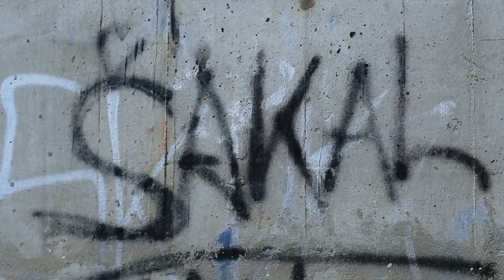LMR - Dalje, Dalje (Svetozar Gligorić) Official Video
Treći spot sa albuma 'LMR - Amano Mori' za numeru ‘Dalje, Dalje’. Pesma i spot su inspirisani likom i delom srpskih šahovskih VELEMAJSTORA, Svetozara Gligorića i Stanimira Nikolića. Želeo bih da se zahvalim prvo Bogu (Kosmosu)🙏 na svemu, a odma zatim i mladom blokovskom šampionu (legendi u nastajanju) iz bloka 62, Urošu! Uki koji ima 12 godina se iskusno posvetio ovom projektu. Herojski je  savladao ovaj podosta zahtevan tekst koji sam napisao. 😎❤️Tako da, pokažite mu ljubav u komentarima! I podršku, tako što ćete podeliti ovaj spot sa ostatkom sveta. Na mlađima sve(t) ostaje, Amin!! Hvala unapred!! 🙏💪❤️

Hvala Vuku 'Sekjuriti' koji je velemajstorski namontirao spot, Mašketu za preozbiljan Boom-Bap ritam, i mom bratu Flame-u na pokidanoj produkciji melodije bloka. Od vremena pa do sad! 🙏💪❤️
Takođe hvala mojoj porodici, prijateljima I svim dobrim ljudima na podršci!! 🙏💪❤️

Ovu pesmu bih posvetio svim mojim saigračima ove životne igrice zvane: HIP-HOP.
Da ste živi i zdravi!!

Svako dobro, prijatno!!
Vaš omiljeni, LMR. 😎

📽 Oficijalni Video za pesmu "Dalje, Dalje (Svetozar Gligorić)" sa albuma "LMR ~ AMANOMORI ”

(LMR)
Gle sinovi, sinovi; Kralj, Svetozar Gligorić,
Mudro pisani tripovi, taj Stanimir Nikolić;
Otvaranje Sokolskog, velemajstora blokovskog,
Brate, skačem skakačem; Skočiću dalje 100%;
Mnoge šegrte u igru poslo, zadovoljstvo moje,
Kol’ko god su raznorazni, naziru se moje boje;
Učio ih mnoge fore, njihov učitelj igre,
Pamte učenje škole, strašni Koelov sistem;
Neki kraljevi bez kraljice, znači sise;
Umovi prazni, k’o i stavovi, za bolje niste;
Neki su ostali na mestu, njima ponosim se,
Vi ste plejeri masteri, i ako ne igrate više;
Anatolij piše, niče novo izdanje,
Džabe žele mi da stanem, idem dalje-dalje;
Ključ za pokvareni sistem kuje Masamune Date,
Dok ne provale šta reči znače, palim sprave;

(I samo)
Skačem skakačem, i kažem dalje – dalje;
I savršene varijante šaljem dalje;
Život partija traje, ja idem dalje – dalje;
Velemajstorsko zvanje, ja idem dalje;
(a brate)
Savršene varijante šaljem dalje;
Život partija traje, ja idem dalje;
Velemajstorsko zvanje ja idem dalje- dalje;

Velemajstor je nepoznat, on dolazi ne pozvan,
Blok predstavlja noć i dan, zovi to Svetozar;
Svetozar Gligorić, svetu doprinosi,
Šah potezi životni, rep koreni izrasli,
Sve do središta zemlje, čvrsto je udaren temelj,
Mudro mudruje plejer, figure vuče na vreme;
Svaki pokret izveden da preispituju sebe,
Putanju preko tabele, što liči na pasa-relle;
Nijanse dele šampione, ulica borbeno polje,
Dok ne načiniš potez, uzmi bolje razmisli,
Reinkarnacija zove, ako izgubiš u igri,
Đavo dođe po svoje, kad peva anđeo u pozadini;
Na potezu lovac, Vreme je otac,
Majka je priroda, valuta je obraz;
Gari je Kasparov, sa veštinom sa betona,
Anatolij Karpov, fantom, šeset dvojka;